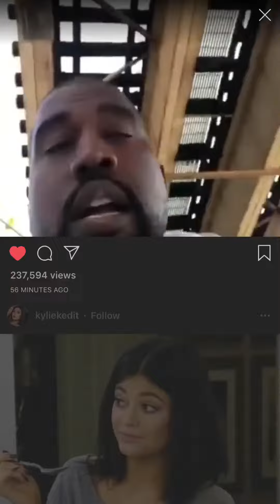Kanye West talking shot bout drake 😱